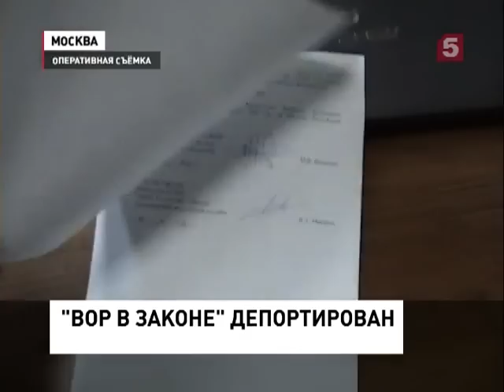Задержали Вора в законе Саша Белорус (08.11.2012)